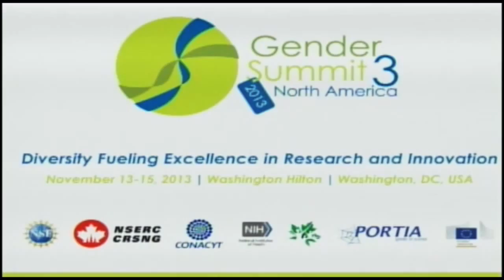GS3 NA 1.1 Welcomes to the Summit from European Leaders and the NSF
Dr Wanda Ward warmly welcomes the delegates to the first Gender Summit North America on behalf of the National Science Foundation, USA.
European Policy makers also set the tone for the meeting and began the transatlantic exchange theme of the event.
- Oldřich Vlasák, Vice-President of the European Parliament, Europe
- Maire Geoghegan Quinn, Commissioner for Research, Innovation & Science, Directorate General Research, Innovation & Science, European Commission, Europe – video